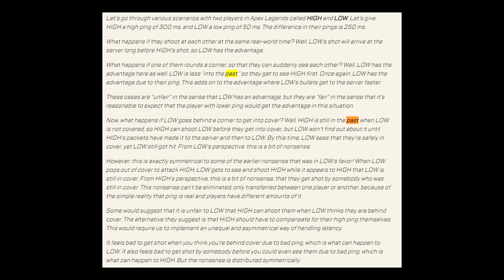Warum Battlefield 2042 nicht gerettet werden kann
Für Battlefield 2042 ist jegliche Hoffnung verloren. Es kann nicht gerettet werden. Die Gründe dafür erfahrt ihr in diesem Video. Vielen Dank fürs zuschauen!